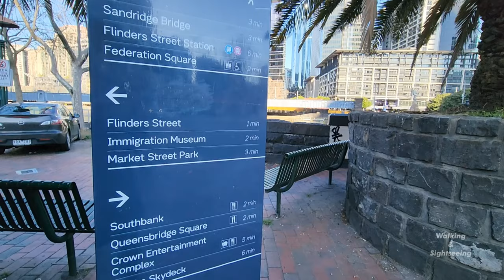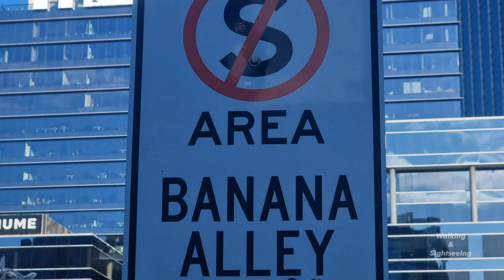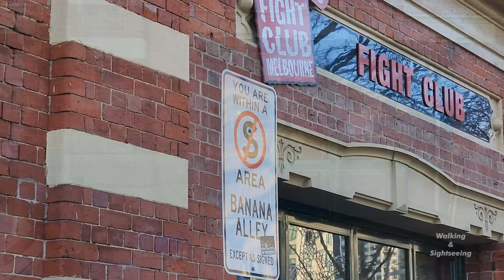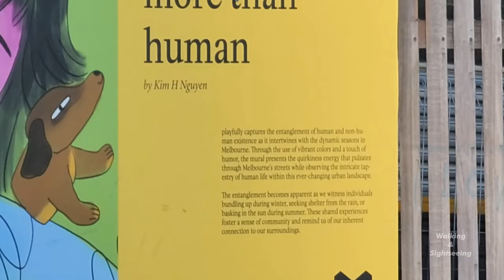Melbourne CITY Walking Tour 4K AUSTRALIA TRAVEL | Banana Alley Vaults | Sandridge Bridge YARRA RIVER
The Banana Alley Vaults are near the Flinders Street station in Melbourne, Australia and extend onto the North Bank of the Yarra River.

Built in 1891–92, they were originally known as the Viaduct Buildings, and were built in conjunction with the tracks of the Flinders Street Viaduct that run overhead. The vaults were originally used by produce agents and fruiterers to store their wares before market. The name "Banana Alley" stems from bananas being stored and ripened here (using ethylene gas) before being sold. The vaults are divided up into 33 separate spaces, with first tenants being recorded in 1893.

Outside of Banana Alley Vaults on Queen Street
With the construction of the Spencer Street Bridge in 1930, Queens Wharf was rendered inaccessible to cargo ships, and the vaults fell into disuse. A café was opened in one of the vaults in 1936, being joined by the "Pieteria" café selling pies 24 hours a day from the 1950s. Hearns Hobbies also occupied a vault from 1946 until they moved into the basement of Flinders Street station. Other vaults were used by newsagents as a distribution point, and the Victorian Railways Refreshment Services branch as a storage area.

The vaults were neglected and disused for many years and subsequently developed a sinister reputation in the 1970s and 80s. The vaults were used by homeless persons as shelter from Melbourne’s cold nights, and numerous attacks and murders occurred there.

In 1987, the State Government carried out a $4.5 million refurbishment of the vaults in a project aimed at promoting Victorian tourism. The drawcard was "Wine Victoria", which closed after only 2 years of operation, with other vaults becoming vacant as well. The area is again considered one of the sites ripe for development in the central business district, with the redevelopment of the rest of the north bank of the Yarra.

The TV series Canal Road is set at the Banana Alley Vaults. Canal Road is the fictional name for Banana Alley, which contradictory to the show is inaccessible by cars. The fictional Canal Road Centre is located within a shop space of the Banana Alley Vaults.

Nowadays, Banana Alley is host to a number of different businesses who operate within the underground facility, such as a nightclub, a martial arts facility, a barber shop and a gym.